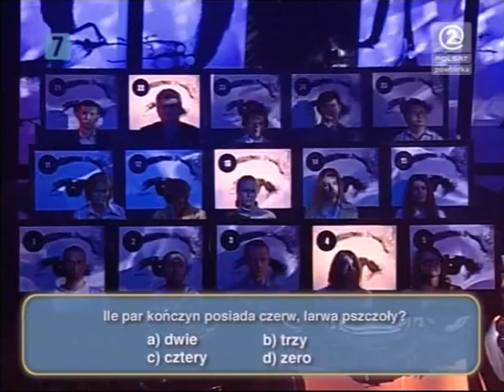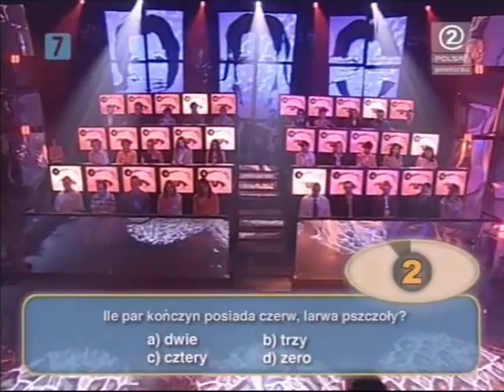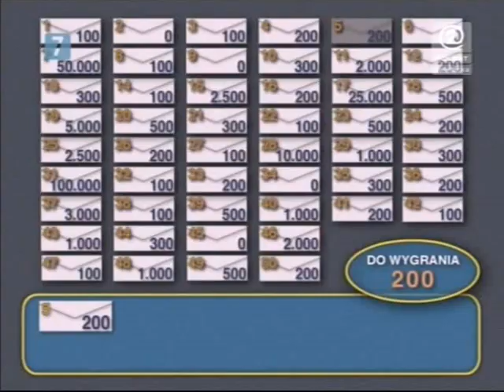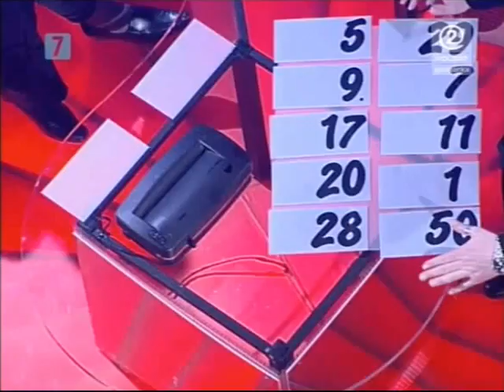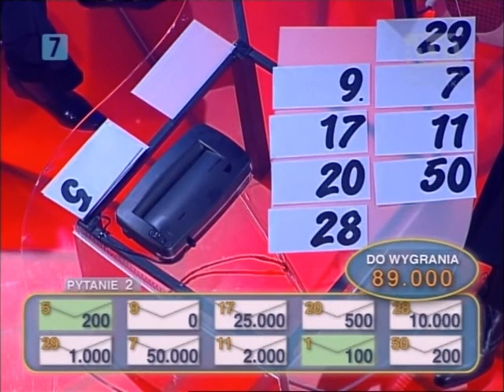Gra w ciemno [9]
Źródło odcinka: @123rozrywka3, niepubliczna playlista YouTube